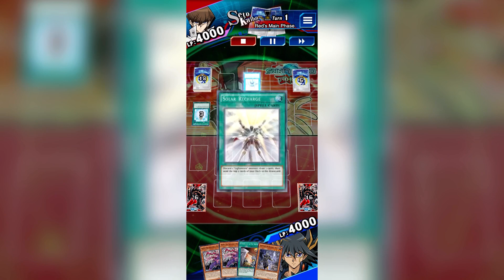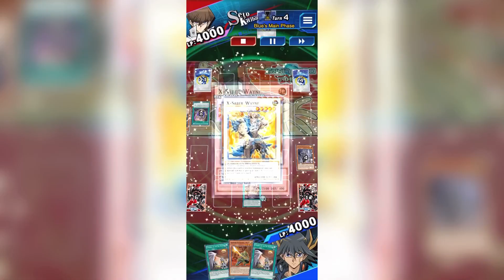Yu-Gi-Oh! Duel Links | Six Samurai vs Quintet Magician [HQ Re-Upload]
ENISHI FOR LIFE!